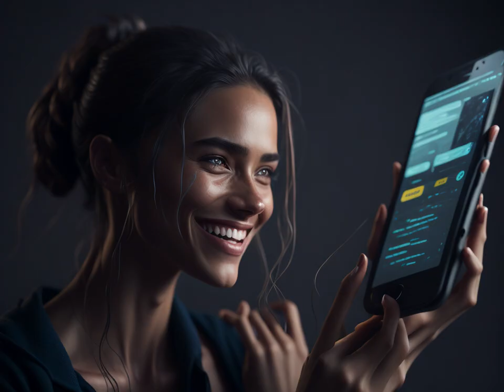Horror Shorts_Episode01 (The Chatbot)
Get ready for a chilling and terrifying experience with our latest episode of Horror Short Stories! In all these episodes, we bring you a collection of spine-tingling tales that will keep you on the edge of your seat. From a biologist who discovers a sinister plant in the Amazon rainforest to a young couple who encounter a ghostly presence in their new home, these stories will haunt you long after the final credits roll.

Each story is expertly crafted to deliver maximum scares and suspense.. Whether you're a horror aficionado or just looking for a good fright, this episode is not to be missed.

So, turn off the lights, grab a blanket, and prepare to be terrified.